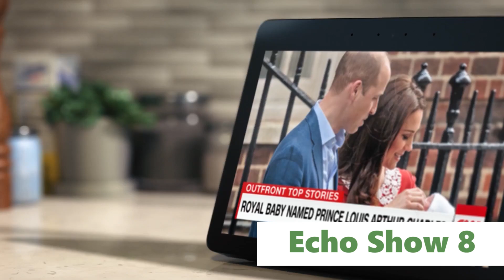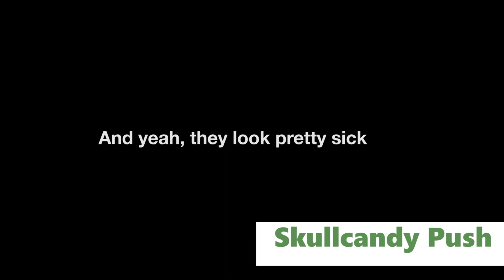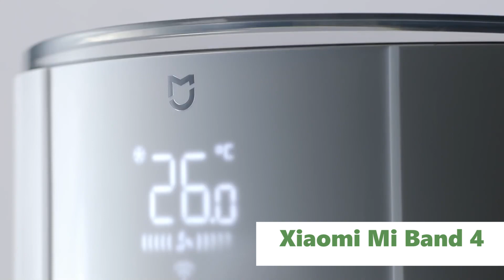Gadgets para regalar por menos de 3 mil pesos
En este programa, Susana Avendaño te plática cuáles podrían ser excelentes opciones de regalo para esta Navidad. ¡Lo mejor de todo es que son super baratos y los puedes conseguir desde casa!

Liga de los productos:

Fitbit Inspire 2

Echo Show 8

Skullcandy Push

Xiaomi Mi Band 4

Logitech G502 HERO